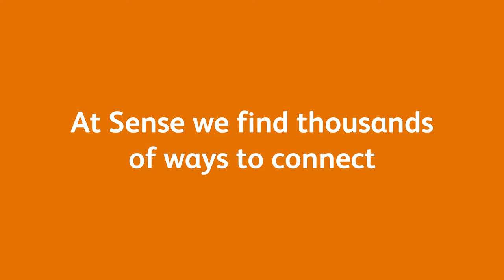Life's Better When We're All Connected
We all need to feel connected, and yet we all connect differently. Watch how Sense helps everyone connect.

You can find the Audio Described version with the transcript of this video